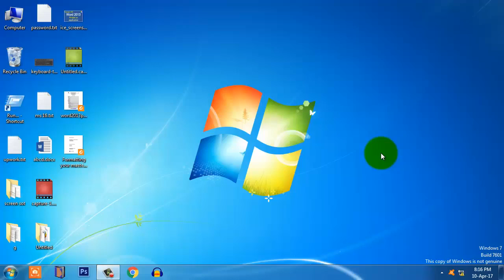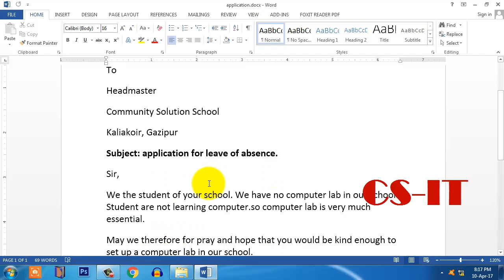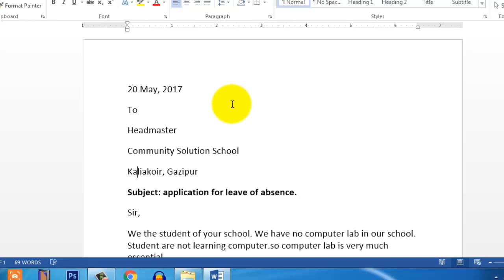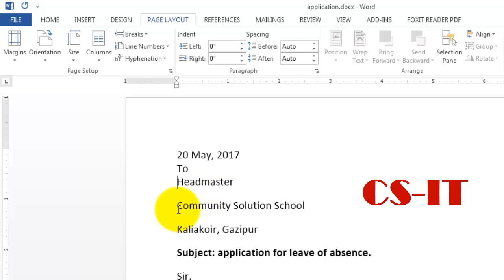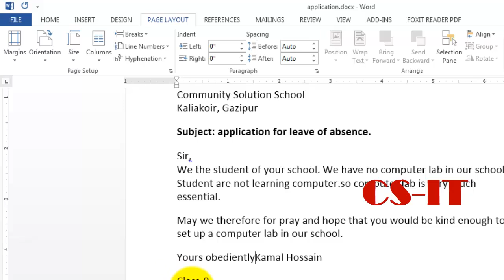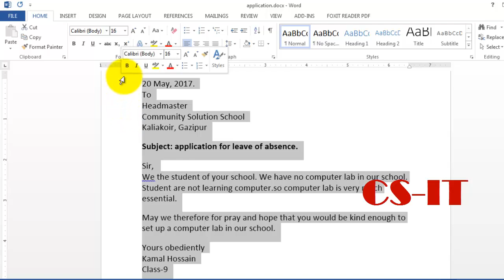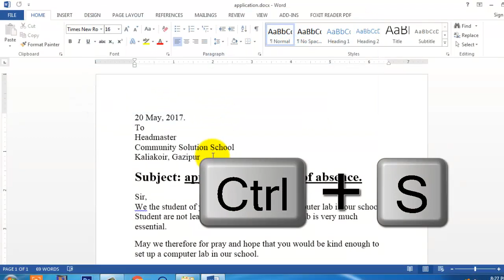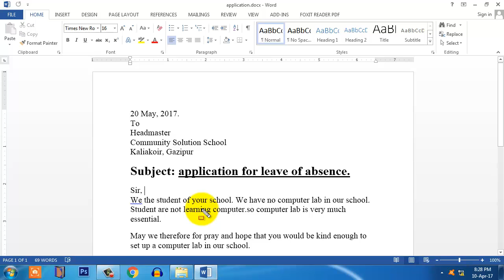Edit the application Microsoft Word 2013 tutorial in Bangla 2019